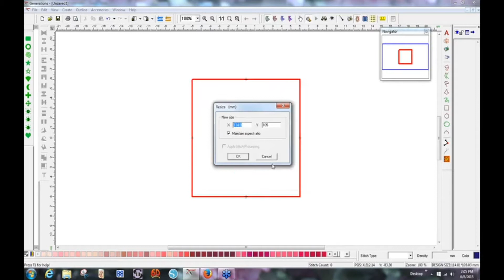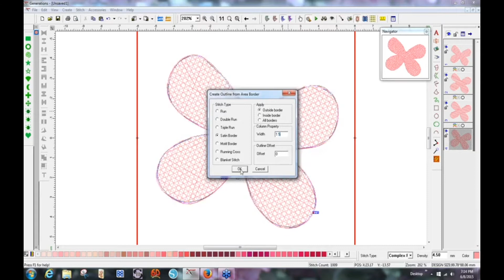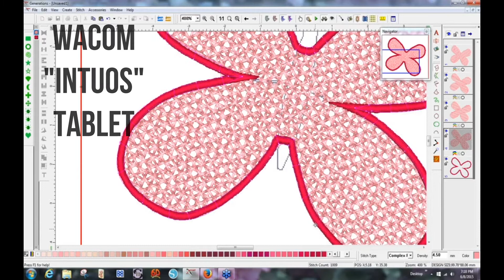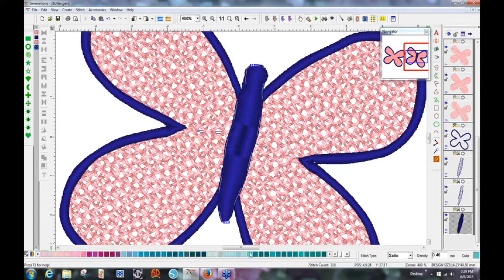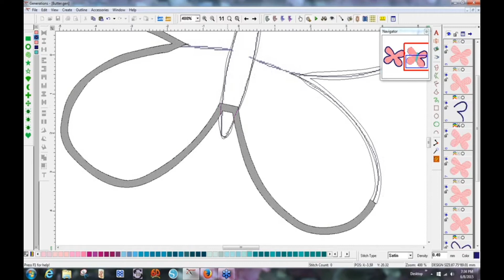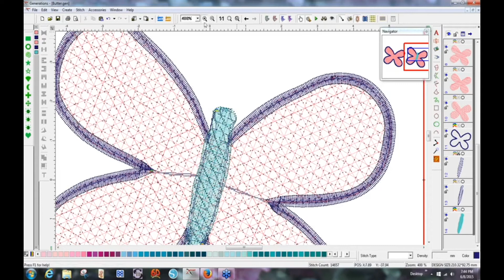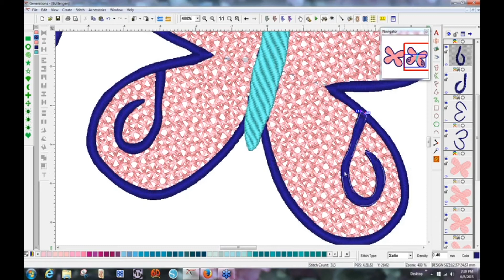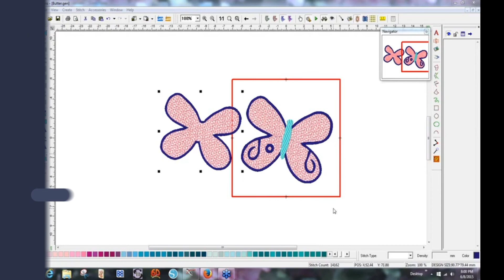Embroidery Digitizing 3D FSL Project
0:00  -  Intro
2:13  -  Initial Planning of Design
3:03  -  Area Tool for making body FSL
4:09  -  Remove underlay and Create 4 Layers for FSL
4:20  -  Complex Tab / Adjust density setting to 4.5
6:07  -  Set Stitch Directions on 4 layers to make + and x
8:22  -  Add Satin Border in 2 steps to hold all together
14:59  -  Strategy for turning flat design into 3D project
18:14  -  Area Tool to build base for body satin stitch
22:12  -  Add Satin Stitch on body border
24:29  -  Fix Base and Satin Border Issues
31:49  -  Tip: When making changes...
32:57  -  Controlling the INS and OUTS
35:44  -  Fine Adjustments of Needle Penetrations
39:36  -  Adding Satin swirl decorative lines

Get a trial copy of the software used in Holly's videos

The artwork used in this lesson is available for free to download in Holly's Facebook group. Once you're a member of the group, go to the "Files" section.